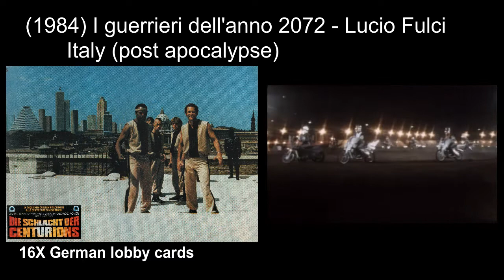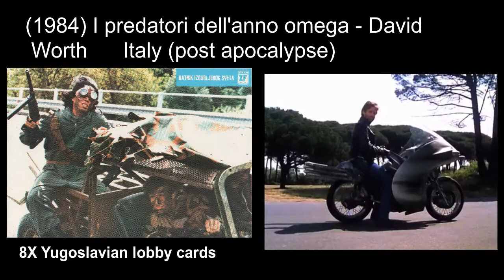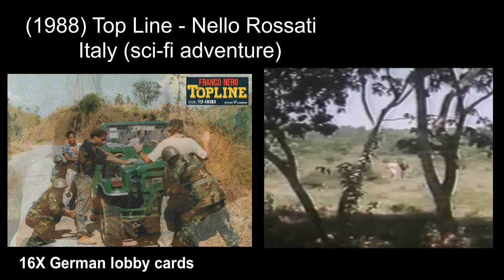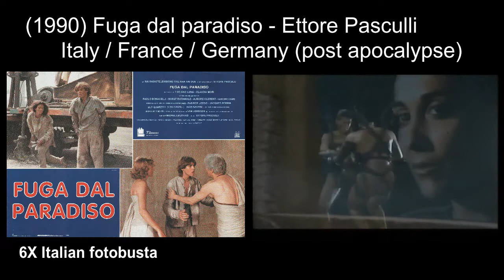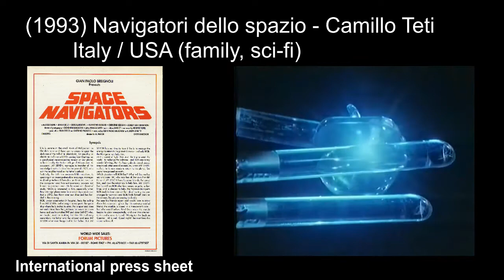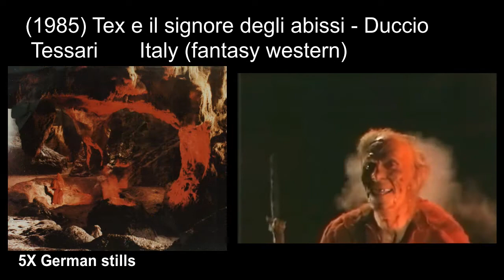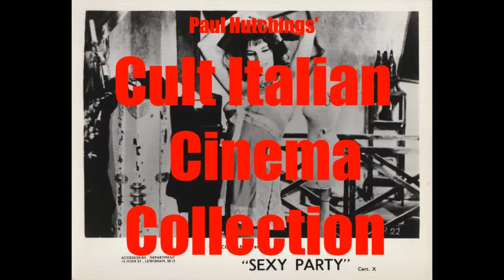Italian Sci-Fi and Fantasy movies: 1984-1997 ('Warrior of the Lost World', 'Nirvana')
Italian Sci-Fi and Fantasy movies Episode 6, 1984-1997
(1984) I guerrieri dell'anno 2072 / Rome 2033 - The Fighter Centurions - Lucio Fulci
(1984) I predatori dell'anno omega / Warrior of the Lost World - David Worth
(1984) Rage - Fuoco incrociato / A Man called Rage - Tonino Ricci
(1984) She - Avi Nesher
(1984) L'ultimo guerriero / The Final Executioner - Romolo Guerrieri
(1985) Tex e il signore degli abissi / Tex and the Lord of the Deep - Duccio Tessari
(1986) Vendetta dal futuro / Hands of Steel - Sergio Martino
(1987) L'isola del tesoro / Space Island - Antonio Margheriti
(1988) Fratello dello spazio / The Brother from Space - Mario Gariazzo
(1988) Top Line / Alien Terminator - Nello Rossati
(1990) Fuga dal paradiso / Escape from Paradise - Ettore Pasculli
(1993) Navigatori dello spazio / Navigators of the Space - Camillo Teti
(1997) Nirvana - Gabriele Salvatores